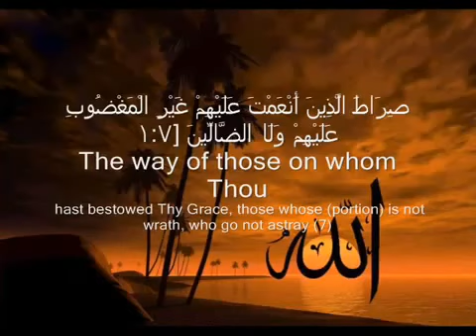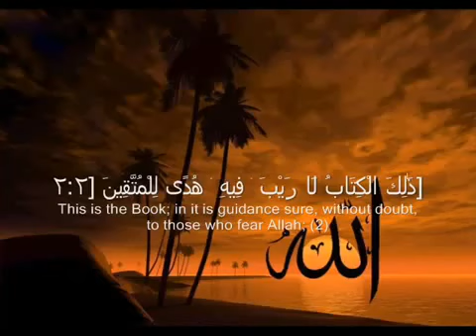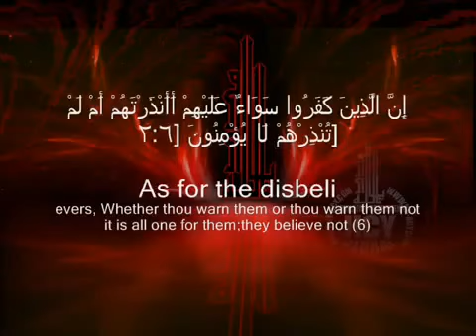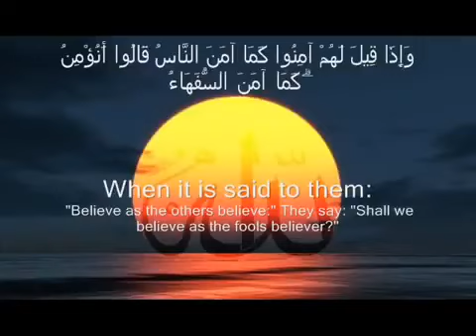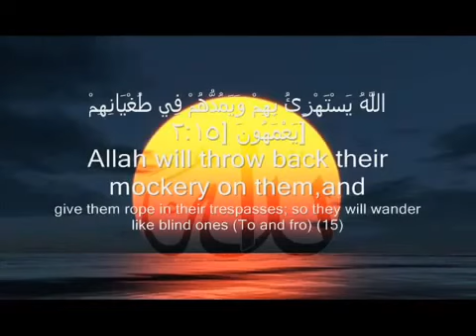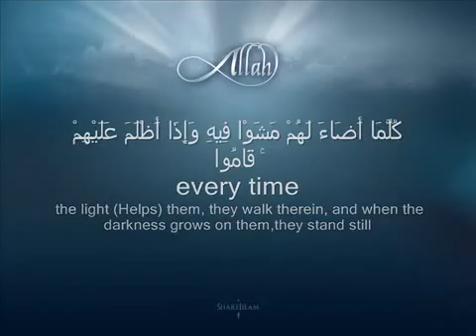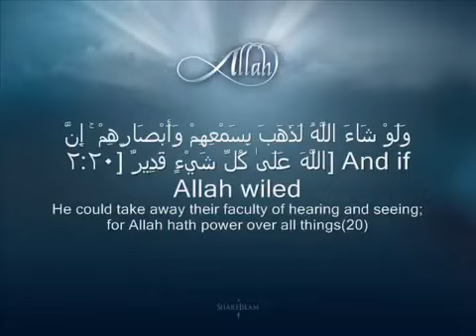Most Beautiful Short Ruqya | Ayaat-e-Shifa| Cure from Nazar(Evil Eye), Jadoo (Black Magic)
Oh Allah, make us among the people of the Quran and Grant us Highest Reward in Jannah. Ameen